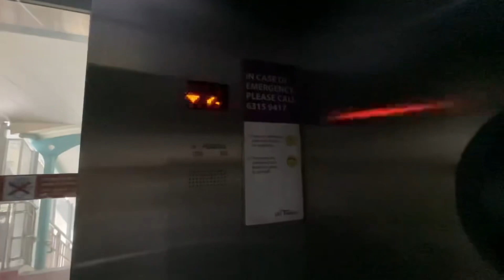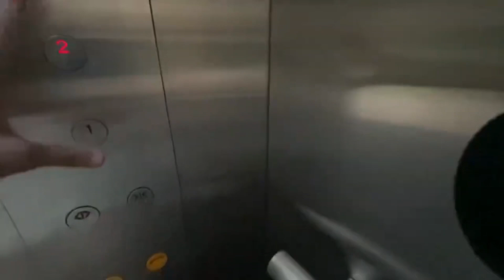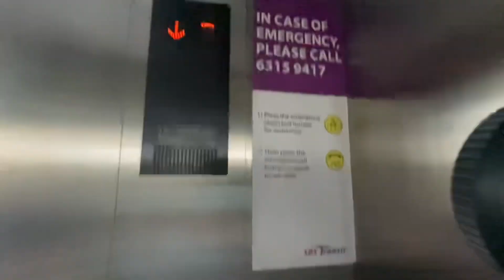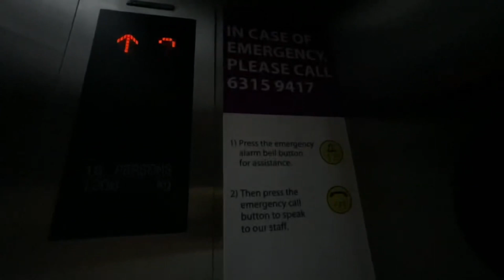All The Lifts @ Samudera LRT Station